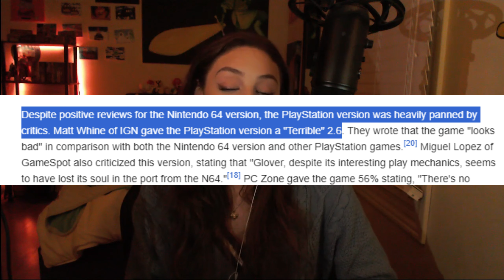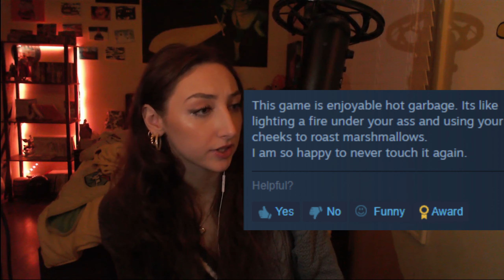Glover? I hardly know her!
Glover 64 is what its like being in ur 20s